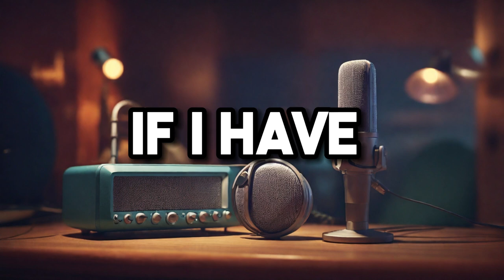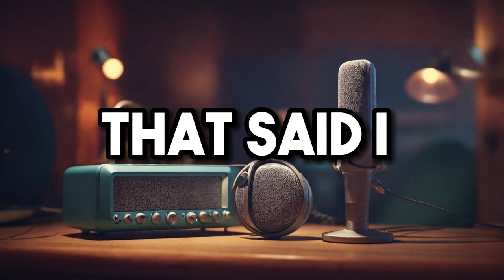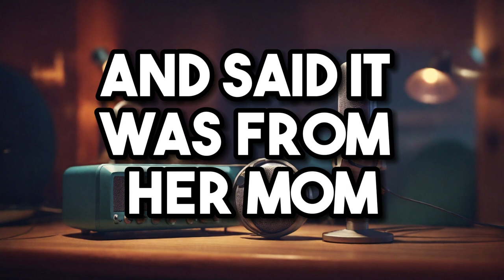My wife cheated on me with our sons Baseball coach